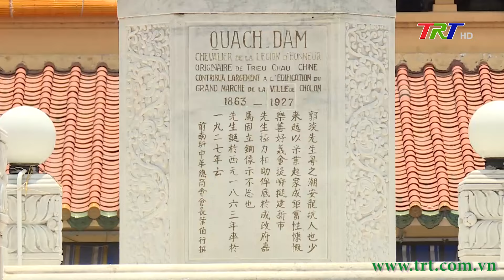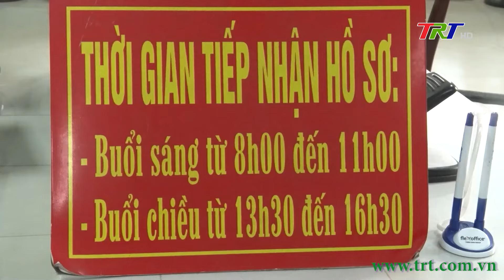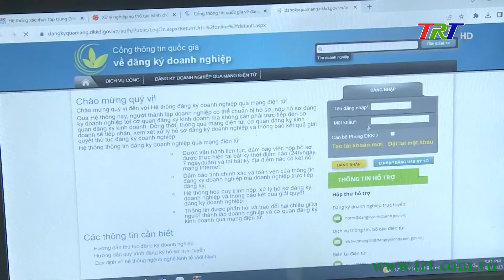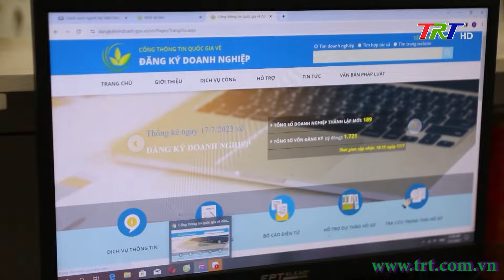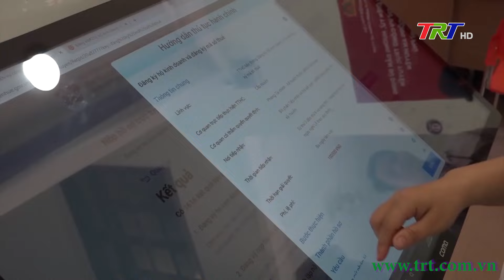Chương trình Thời sự - Trưa 1/05/2024 (Thứ Tư)